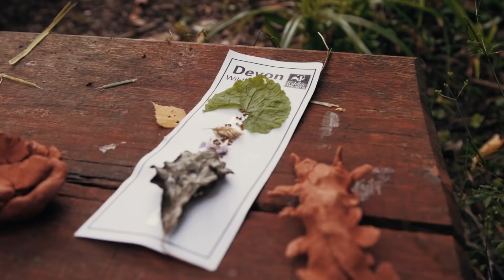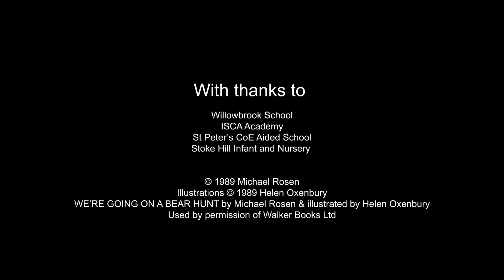Wildlife Champions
There's a quiet revolution taking place in Exeter, Devon, UK. Thanks to the work of the charity Devon Wildlife Trust hundreds of local school children are leaving the classroom to explore the great outdoors. Hear the the voices of pupils and teachers as they tell their inspiring wild stories.

This project has been supported by the Players of the People's Postcode Lottery.